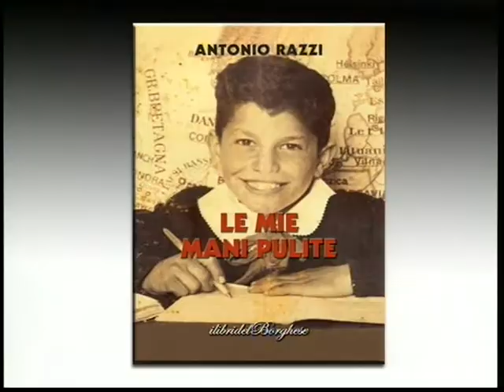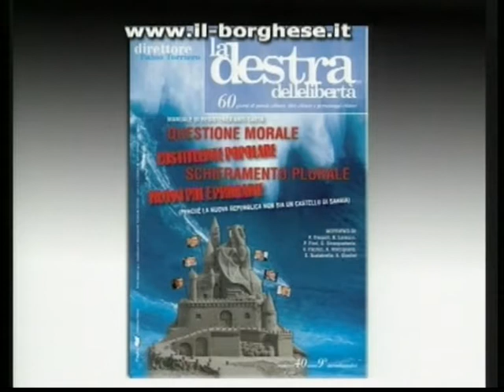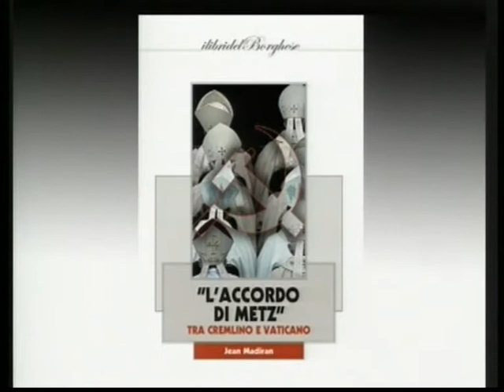Il Borghese in Tv, puntata del 12-12-2011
Nuova puntata de Il Borghese, trasmissione politica di destra che prende spunto dalla storica rivista omonima. In studio l'onorevole Razzi.